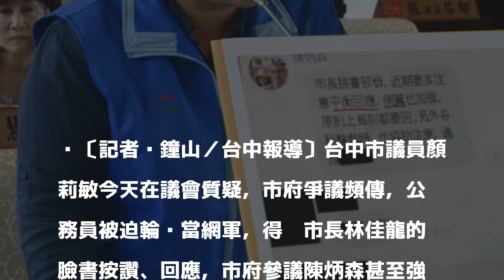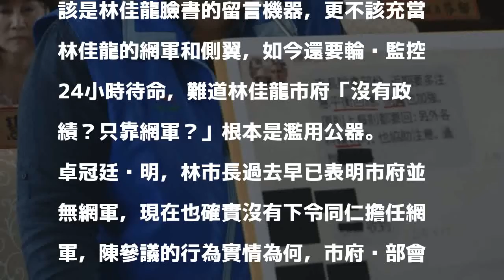公務員輪值當網軍？ 中市府否認養網軍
〔記者黃鐘山／台中報導〕台中市議員顏莉敏今天在議會質疑，市府爭議頻傳，公務員被迫輪值當網軍，得幫市長林佳龍的臉書按讚、回應，市府參議陳炳森甚至強調網軍側翼也要加強；新聞局長卓冠廷回應，市府一向沒有網軍，陳炳森的行為再進行了解。

發表評論評論如下。